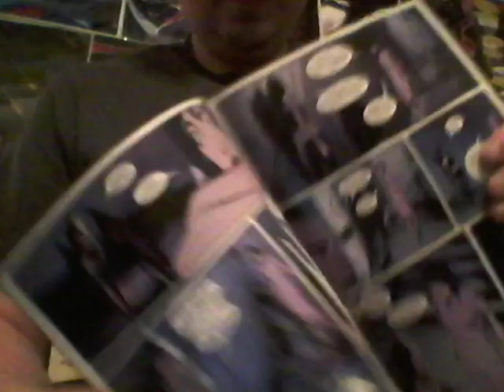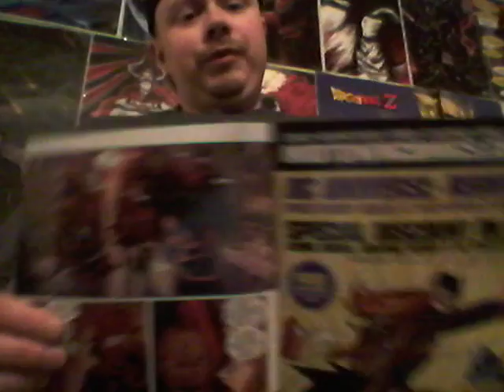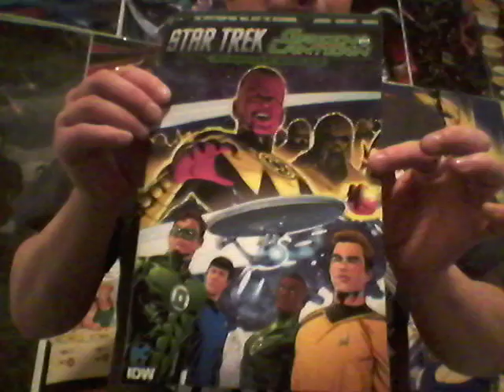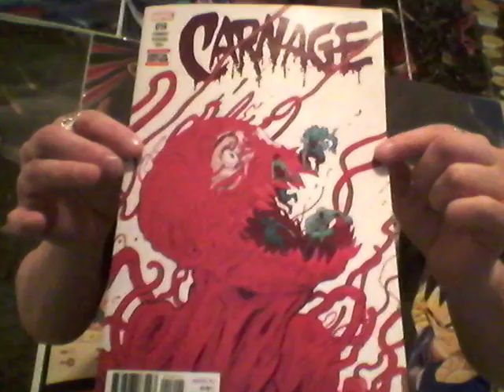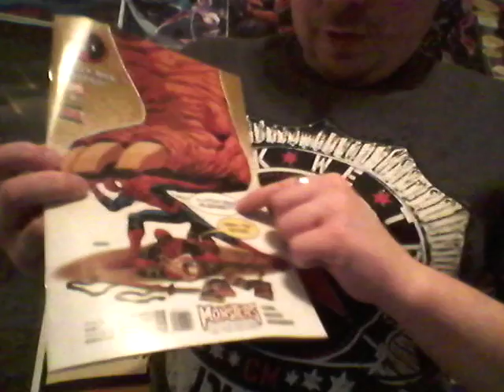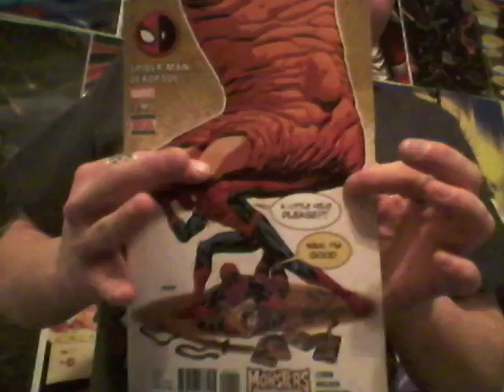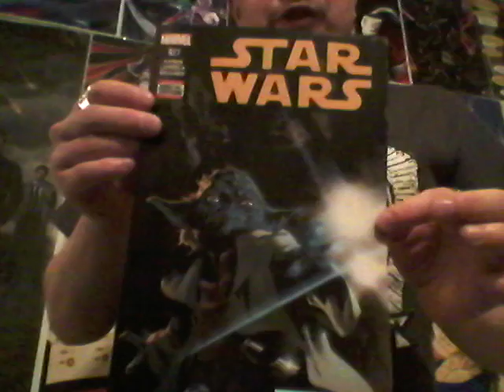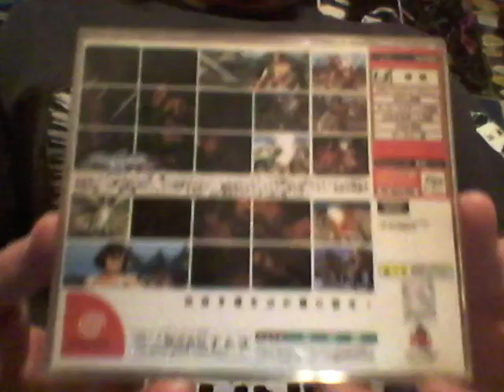Comic Book Pickups 1/25/17